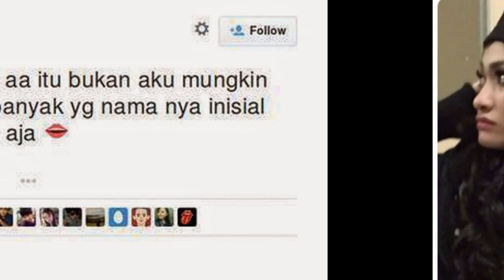Artis Amel Alvi Membantah AA Bukan Dirinya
Artis Amel Alvi berkicau lewat akun twitternya @amelalvi28 terkait isu artis AA yang ditangkap polisi karena kasus prostitusi online. Amel yang juga seorang pemain film, DJ, dan model ini menegaskan dirinya bukan artis AA.

"Smua nya isial aa itu bukan aku mungkin artis lain kan banyak yg nama nya inisial aa ak baik" aja," kicau Amel Alvi lewat akun twitter @amelalvi28, Sabtu (9/5/2015).

Alvi juga sudah menyampaikan bantahannya lewat BlackBerry Messenger. Ia mengatakan, artis AA bukanlah dirinya.

"Pada salah sangka semua. Artis AA kan banyak. Bukan aku. Aku ada di apartemen nih. Bukan Amel aku kali. Ini buktinya aku bisa pegang HP," ujarnya.

Pihak kepolisian memang tak membuka jelas siapa sosok AA ini. Polisi hanya menyebut dia seorang artis dan berstatus saksi. Hanya RA yang mucikari menjadi tersangka.

Lalu apa tanggapan polisi soal bantahan Amel Alvi yang dikait-kaitkan dengan artis AA? "Tidak tahu," jelas Kasat Reskrim Polres Jaksel AKBP Audi Latuheru.